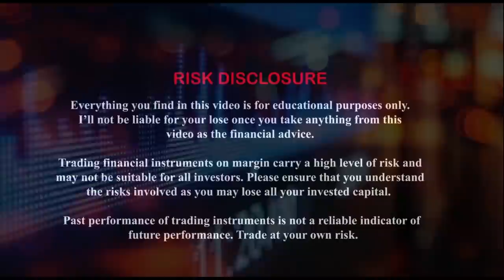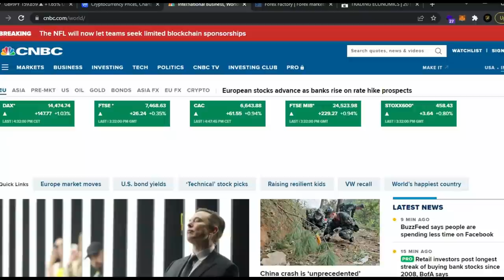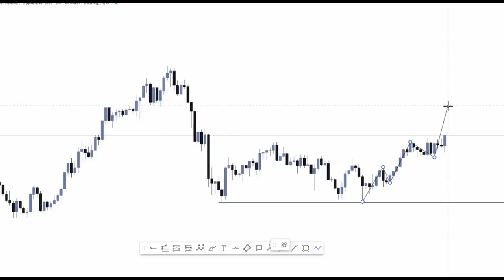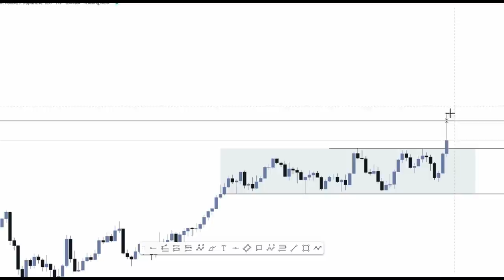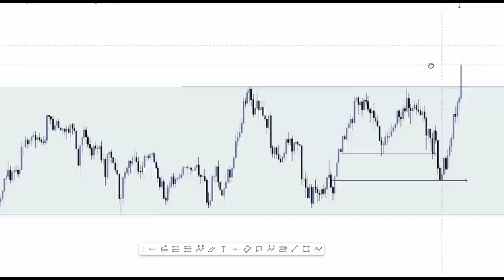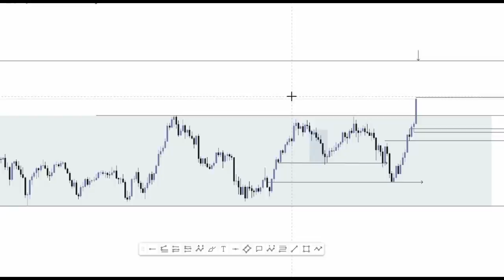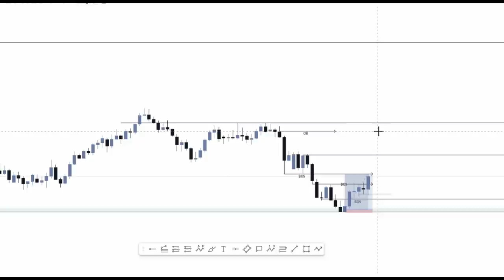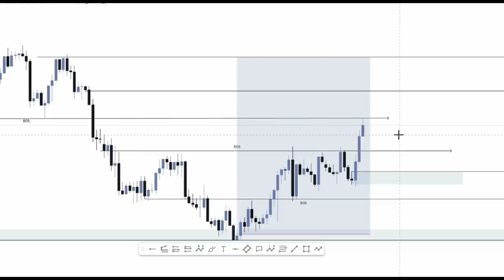GBPJPY buy or sell? Trading Analysis GBPUSD technical view.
Follow main Fxb university platforms  @FrxBooks

Song                                                                             Ticker
Artist                                                                            Silent Partner
Album                                                                          Ticker